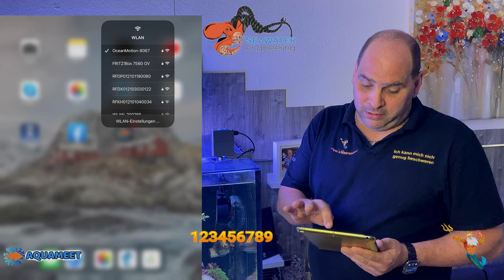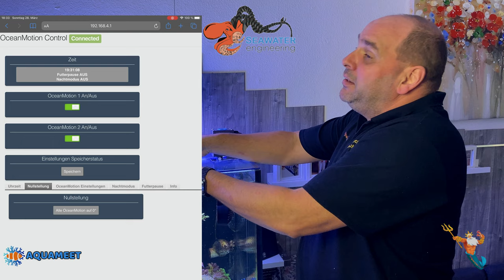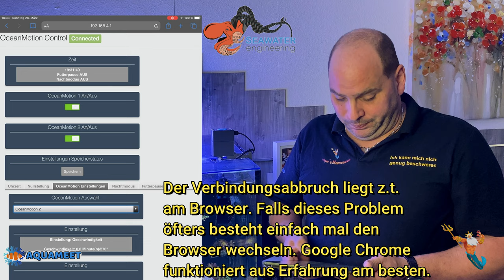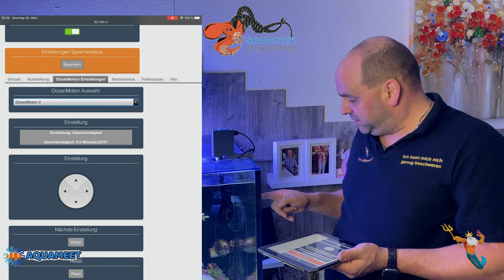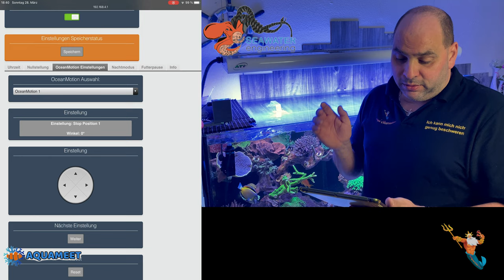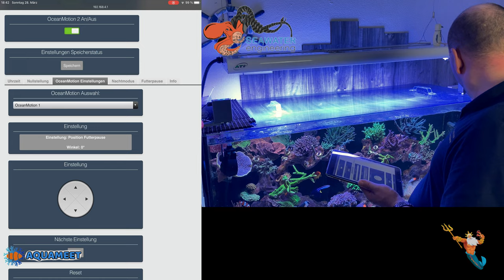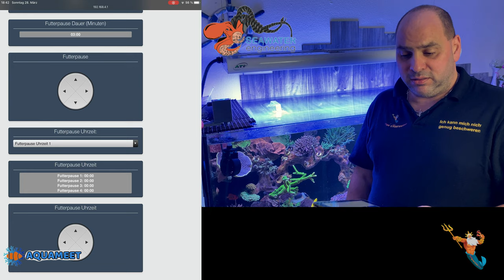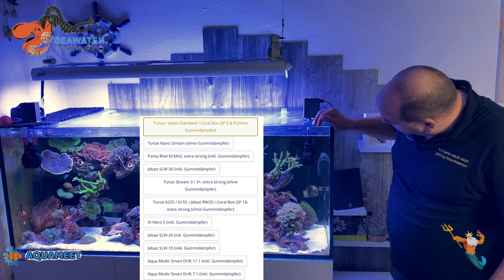Ocean Motion Teil 2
OceanMotion
In der Meerwasseraquaristik ist die Strömung eines der meist diskutierten Themen, weshalb es immer wieder eine Herausforderung ist diese optimal an die Bedürfnisse der Tiere einzustellen. Da Strömunspumpen eine bestimmte Ausrichtung haben, ist die Strömungsrichtung fest vorgegeben und wenig abwechslungsreich. Durch den OceanMotion ist es möglich Strömungpumpen in eine frei einstellbare Rotationsbewegung zu versetzen.

Das resultierende Strömungsbild ist sehr abwechslungsreich und turbulent, wodurch es die natürlichen Bedingungen im Riff sehr gut imitiert. So wird mit weniger bzw. in der Leistung reduzierten Pumpen eine deutlich besser Durchströmung von Riffaquarien gewährleistet, wodurch Ablagerungen von Detritus vermieden werden können.